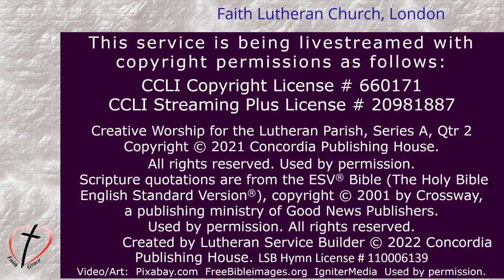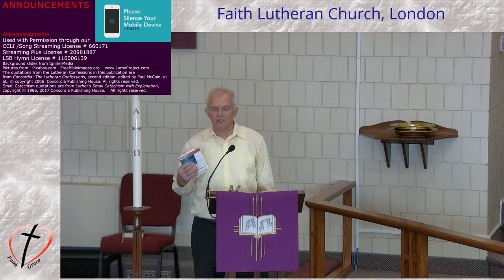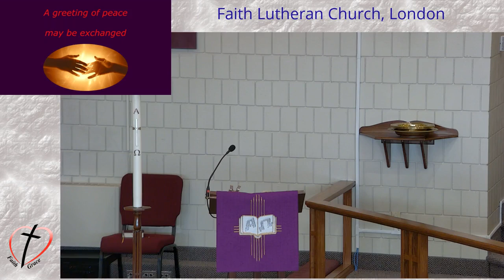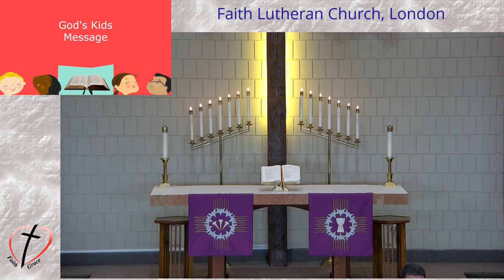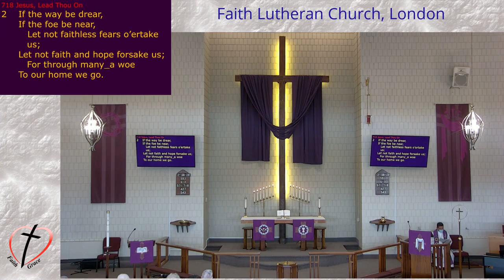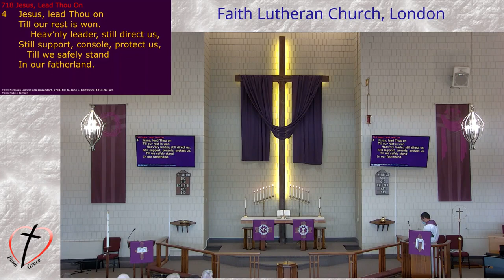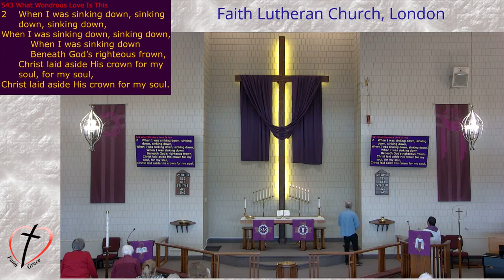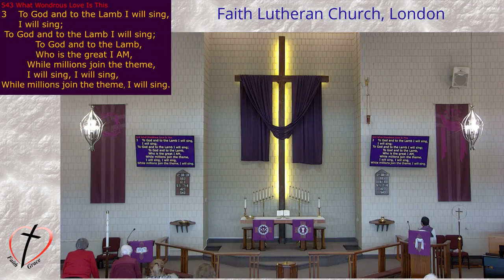Second Sunday in Lent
Recorded Service

Date - Sunday March 5th, 2023 (Second Sunday in Lent Service)

Service officiated by Pastor Castillo
Music performed by Jane Harris